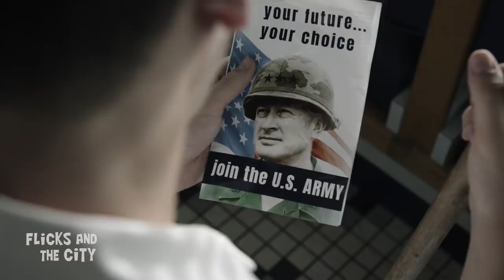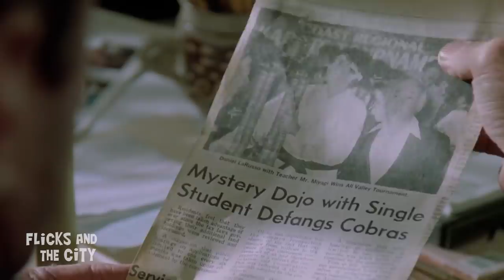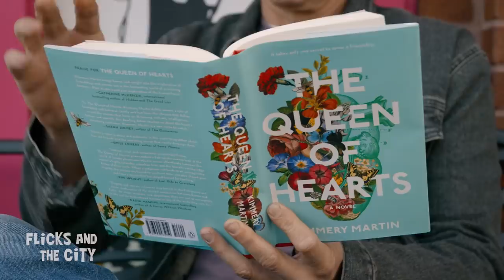Every EPIC Easter Egg You Missed In COBRA KAI Season 3!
Cobra Kai Season 3 is bursting with epic easter eggs, awesome call-backs and secret references to the Karate Kid movies & previous seasons!

Intro 0:00
Eagle Fang 0:13
Red Sauce Disaster 0:58
Scarface 1:30
Daniel With An L 1:45
Mac & Cheese 2:06
Skeleton Costume 2:23
Soccer 2:49
Bully Boy Danny 3:08
Breaking Up With Ali 3:48
Car Brakes 4:09
Deleted Footage 4:46
Fear Does Not Exist In This Dojo 5:09
Bad Teacher 5:40
Like Father Like Son 5:58
Mr Miyagi's Car 6:43
Cobra Kai Losers 7:07
Willian Zabka's Teen Photos 7:49
No Time Limit 8:10
Chozen's Interruption 8:26
Collections 8:37
The Real Miyagi 9:03
Dreams 9:32
Free Agent 9:59
Saving The Day 10:36
Ice 10:52
Car Windows 11:14
Shattering Scenes 11:29
Pain In The Neck 11:59
We're Not Gonna Take It 12:12
Queen of Hearts 12:32
Bike Bullies 13:02
Rambo 13:19
Ralph Macchio Family Cameos 13:36
Fake Silver 13:50
In The Air Tonight 14:35
Black & White 15:02

COBRA KAI takes place over 30 years after the events of the 1984 All Valley Karate Tournament with the continuation of the inescapable conflict between Daniel LaRusso (Ralph Macchio) and Johnny Lawrence (William Zabka). Season Three finds everyone reeling in the aftermath of the violent high school brawl between their dojos, which has left Miguel in a precarious condition. While Daniel searches for answers in his past and Johnny seeks redemption, Kreese further manipulates his vulnerable students with his own vision of dominance. The soul of the Valley is at stake, and the fate of every student and sensei hangs in the balance.